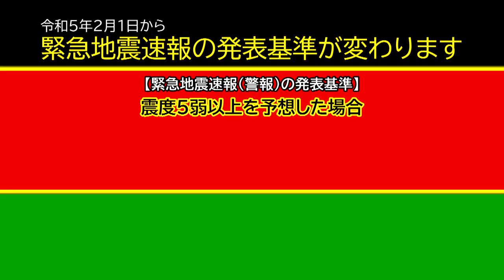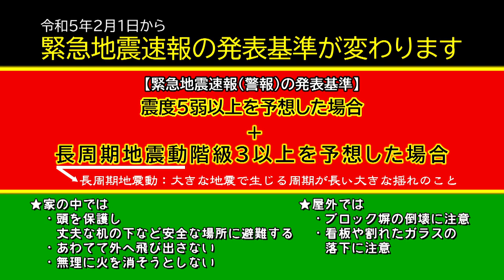松阪市行政情報番組VOL.1594 オープニング